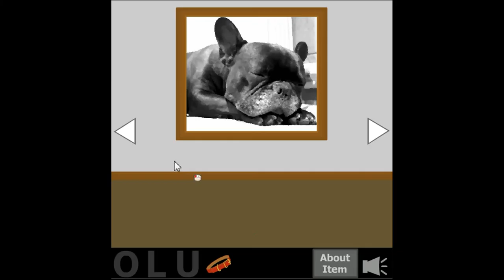Mme Cabeza's Favorite Escape 9 Walkthrough